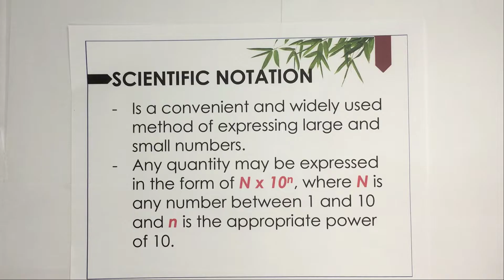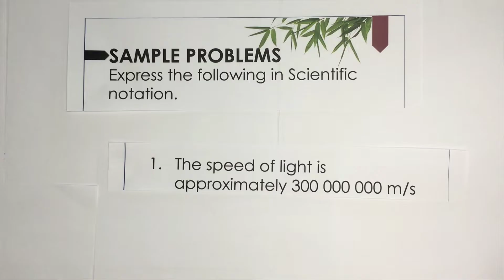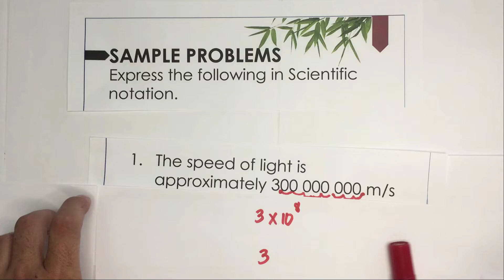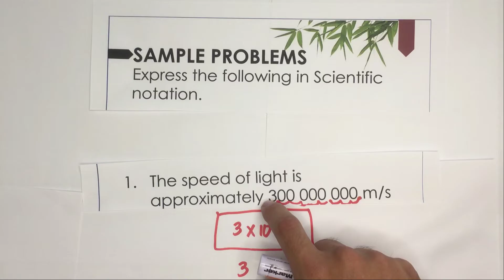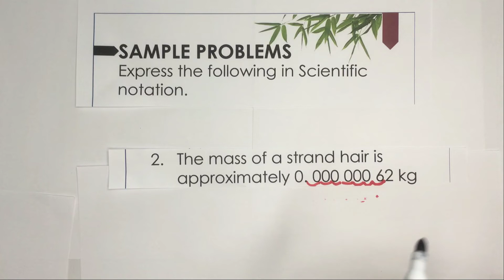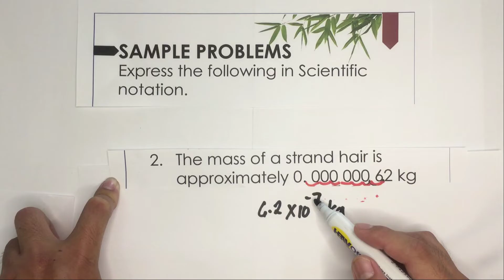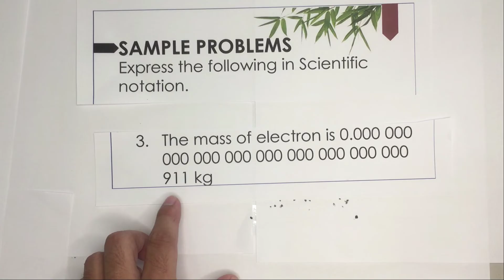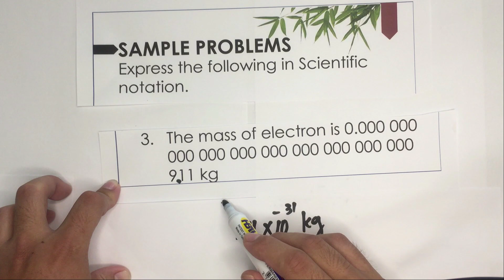Scientific Notation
This video shows how to write numbers in SCIENTIFIC NOTATION